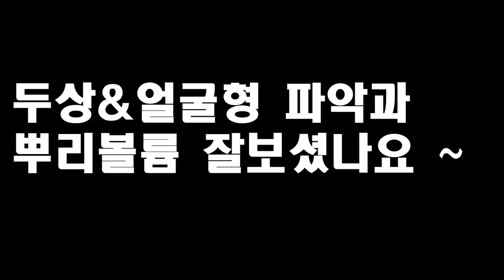카이정의 레이어드스타일링 앞머리스타일링망하지않는방법 스타일링을잘할수있는팁 파트1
살롱에서 흔하게 스타일링을 망치는 이유와
어떻게 하면 스타일링을 잘할 수 있는지 간단하게 영상으로 정리 해봤습니다-
1부는 얼굴형 파악과 두상에 맞는 볼륨 살리기 앞머리 볼륨 예쁘게 만들기를 포인트로 영상 촬영 해봤어요 -

감사합니다 !